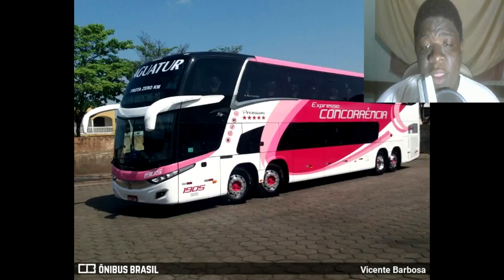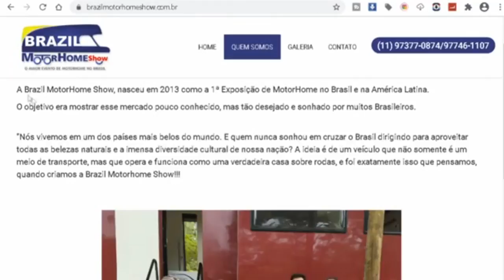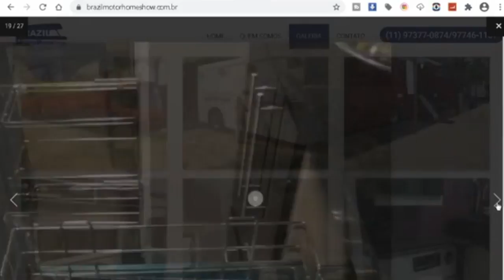Resoluções da ANTT